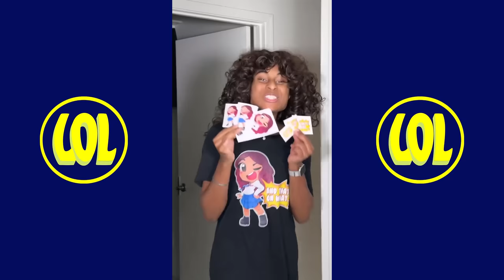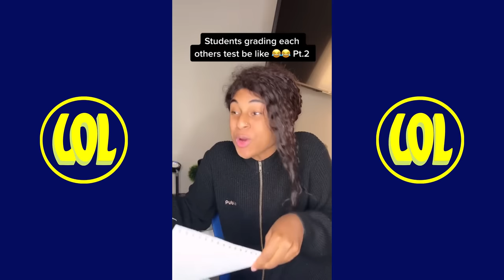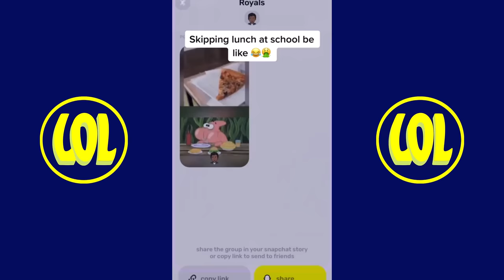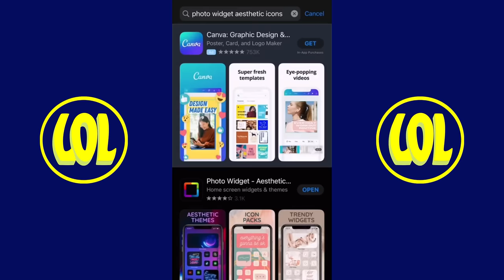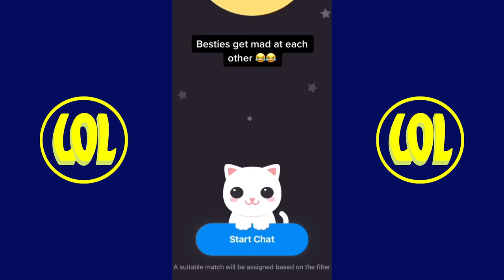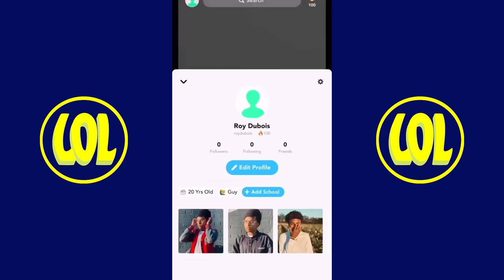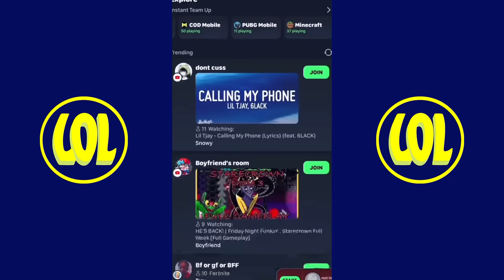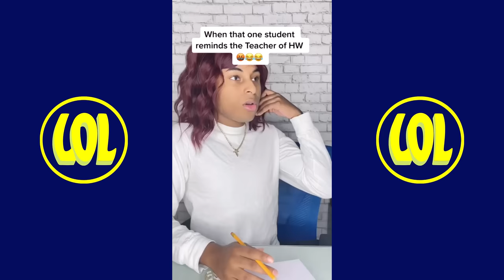*3 HOURS* of Roy Dubois New TiKToks Compilation - Best of Roy Dubois TikTok Videos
New Roy Dubois Funny TikTok Videos - Best 3 Hours of Roy Dubois TikToks Compilation